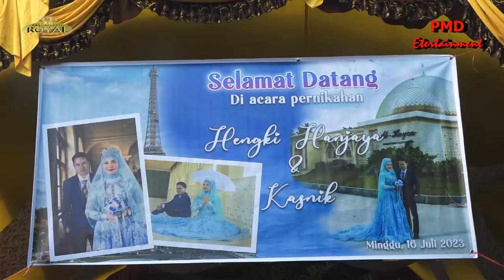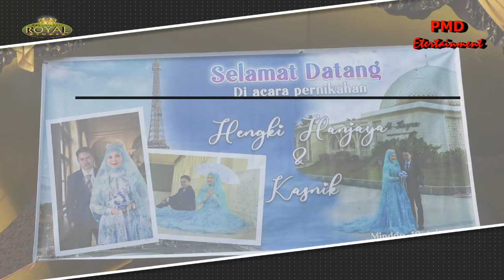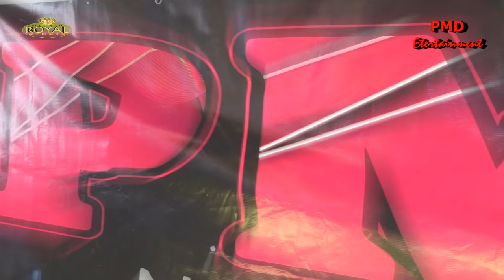DJ SIA SIA MERINDU - OT PMD LIVE SUKADAMAI PEDAMARTAN OKI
OT PMD With Royal Studio
Live Shoow Desa Sukadamai
Kec.Pedamaran OKI